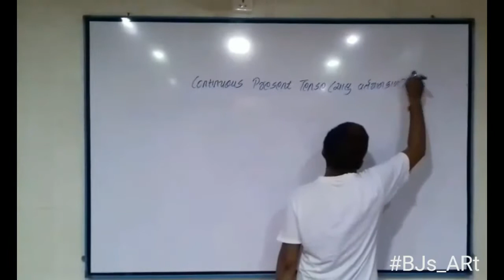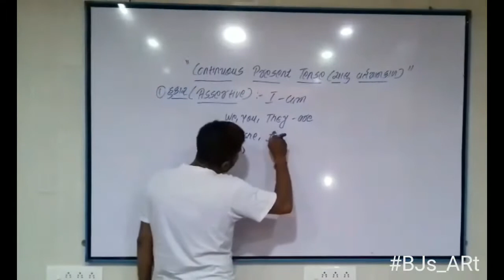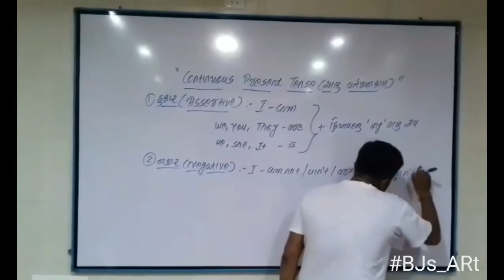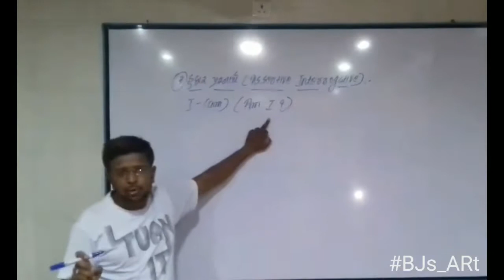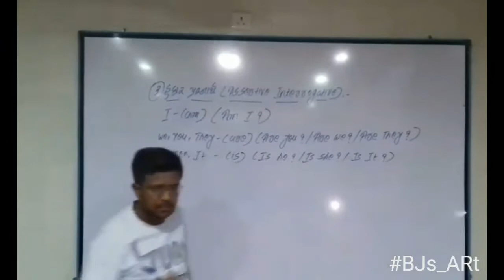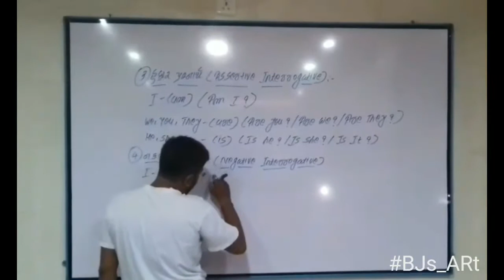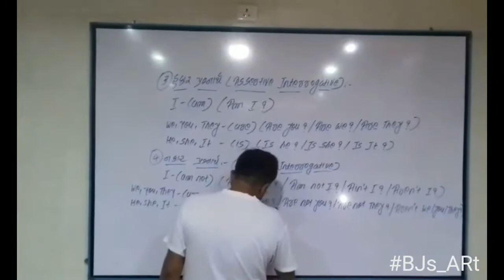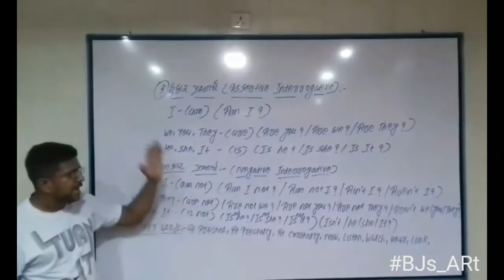Educational video ચાલુ વર્તમાન કાળ | continuous present tense | By Raish Kazi Sir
ચાલુ વર્તમાન કાળ રઈશ કાઝી સર દ્વારા

રઈશ કાઝી સરનો નંબર : ૯૭૨૭૪૦૫૦૧૪

Get connected with raish Kazi sir on Facebook

Also like our Facebook page for more